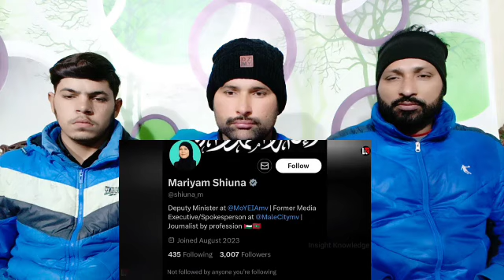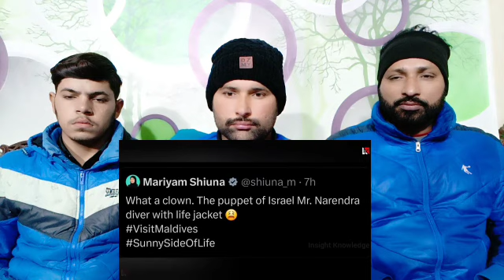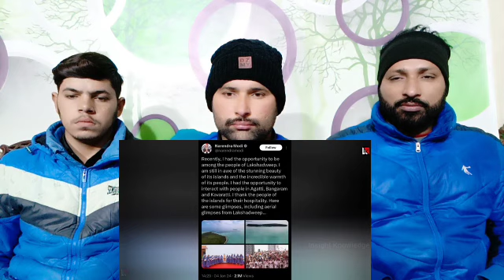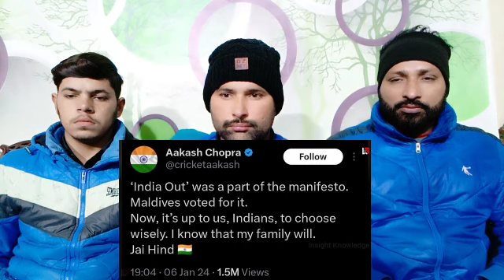2500 टिकट 10000 होटल बुकिंग कैंसिल Pm मोदी का मजाक उड़ाना महंगा पड़ा india Maldives